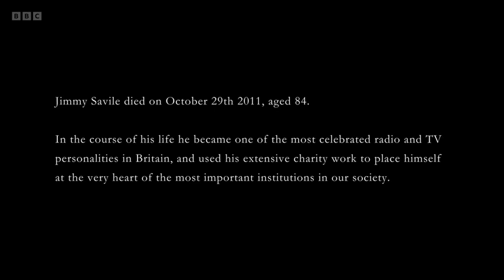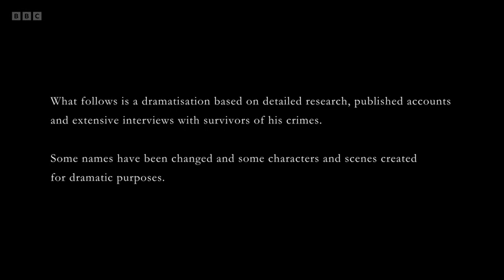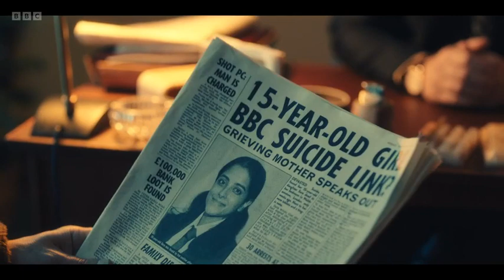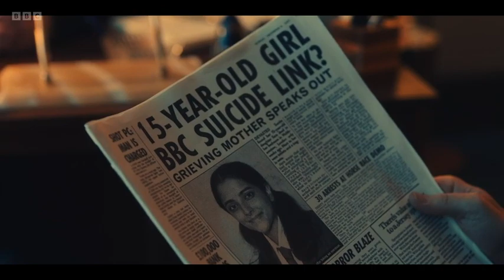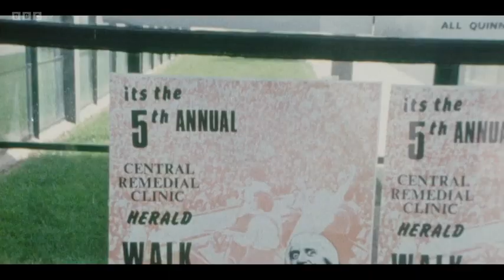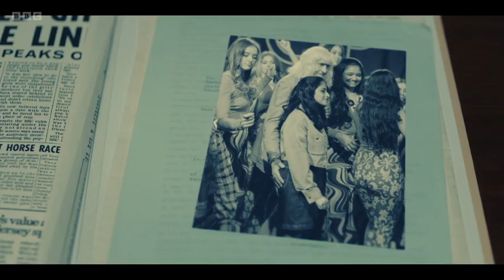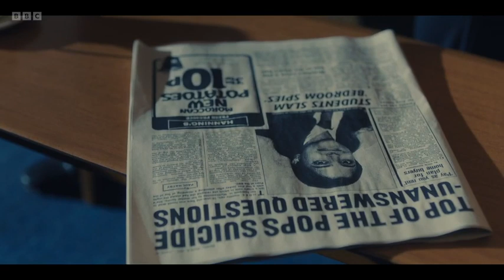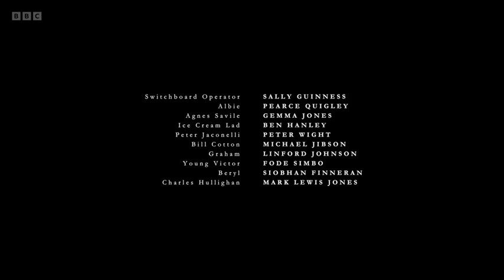The Reckoning Episode 2 Steve Coogan